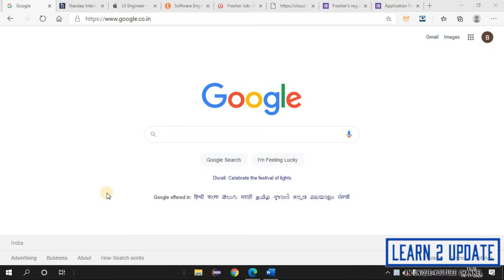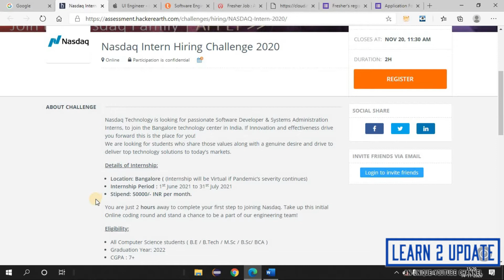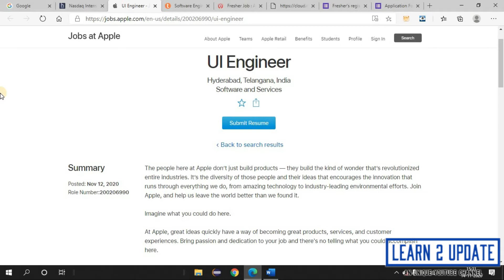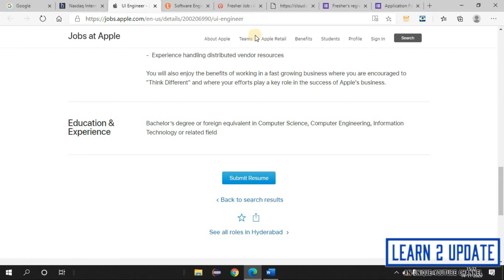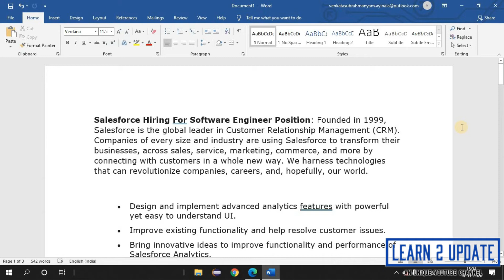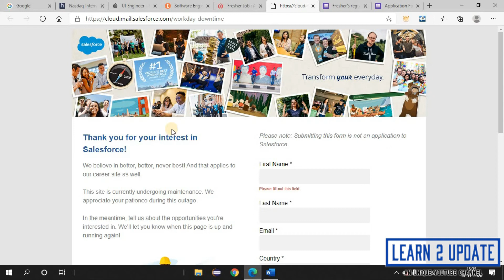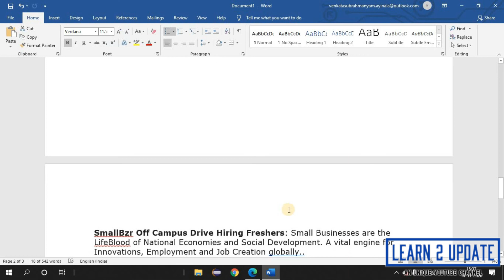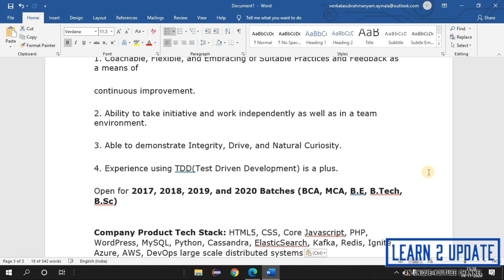Job News #4 || Apple || Nasdaq || Teradata || Ideas2IT Off Campus Drive || SmallBzr Off Campus Drive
To know more about our Job Assistance Program,

DMG Solutions Pvt. Ltd.: Academic Content Writer

Network Links:

learn2update Apple Nasdaq Teradata Ideas2ITOffCampusDrive SmallBzrOffCampusDrive Salesforce DMG Solutions Pvt. Ltd